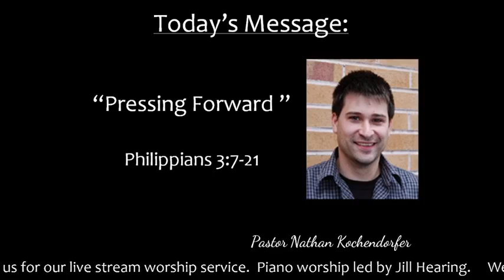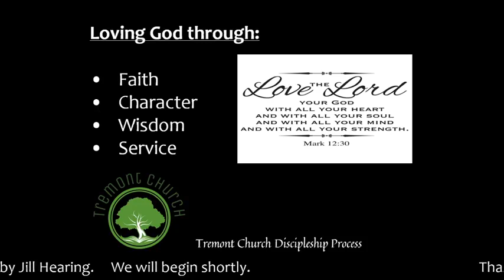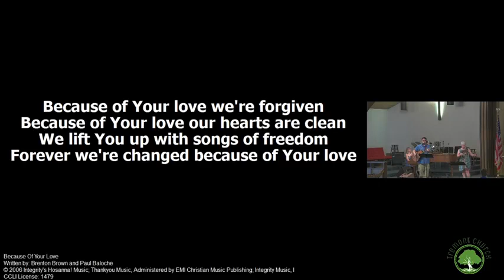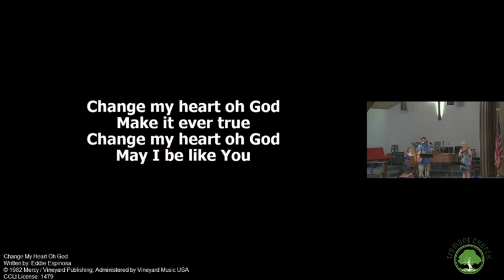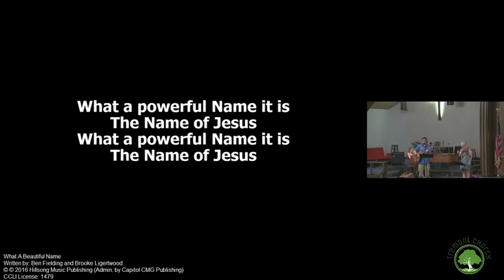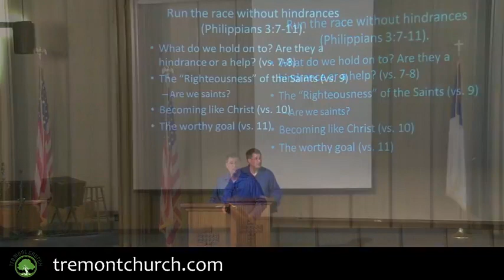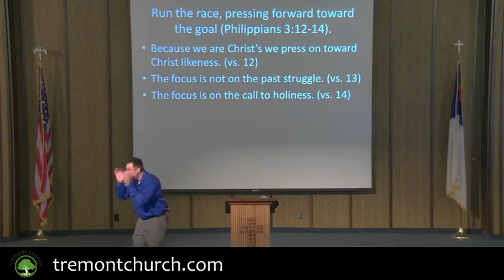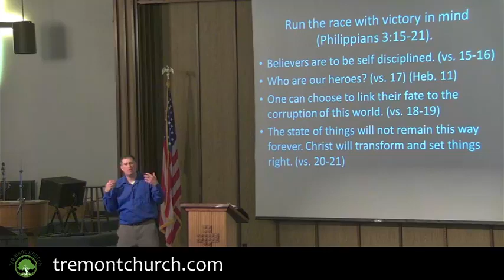June 27, 2021 Sunday Worship Service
Thank you for joining our live stream worship service. We pray you will worship the LORD with us today! Pastor Nathan's sermon is titled, "Pressing Forward." Scripture reference is Philippians 3:7-21.